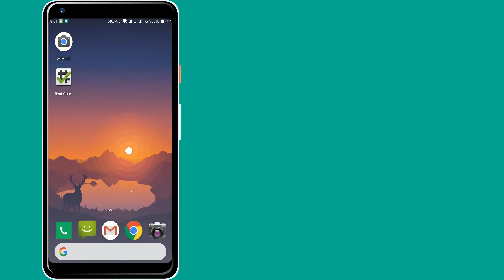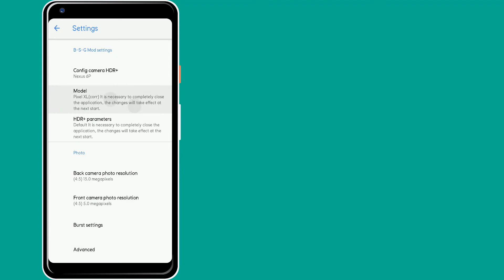Get Pixel 2 Camera On Redmi Note 4 - Root Required || Portrait, HDR+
Hey there guys..Its u1 here. The Google Pixel 2 has one of the best camera in a smartphone device now and it takes great
pictures. That is largely because of the software optimization and the new Pixel 2 Camera App. Now what if I say that you can
take all those great pictures on your device also. So, in this video i will show how to get the Google Pixel 2 camera app on the
Redmi Note 4 and any other Android device.